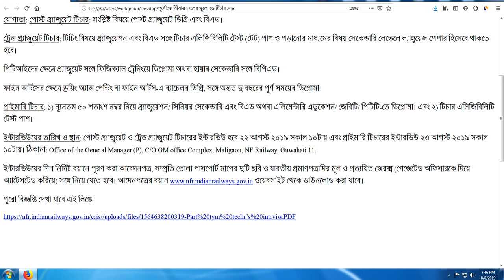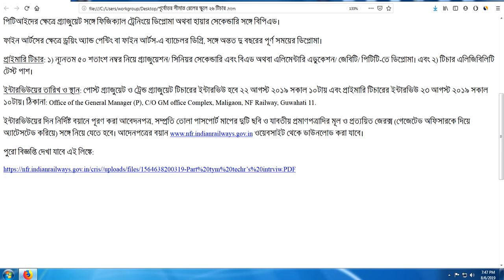Teacher Recruitment in Indian Railway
Twenty-five part-time school teachers will be hired in the Northeast Frontier Railway. Candidates will be selected through a walk-in-interview.

Office of the General Manager (P), C/O GM office Complex, Maligaon, NF Railway, Guwahati 11.